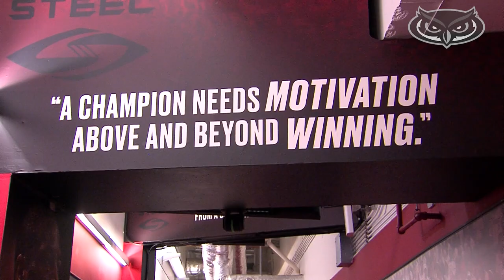Sport MBA Alum Jennifer Alvarez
Hear from FAU alum Jennifer Alvarez, Senior V.P. of Brand and Chief Creative Officer for Miami Heat.

business.fau.edu/mbasport"